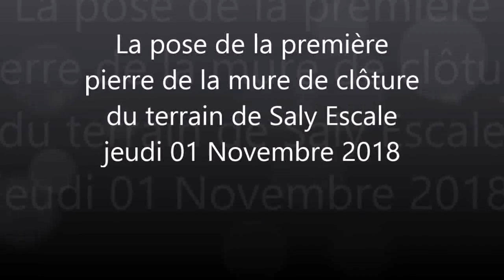Le maire de la commune de Saly Escale M Makhary MBAYE a posé un acte fort à l'endroit de la jeu